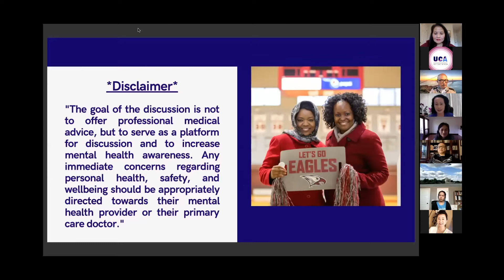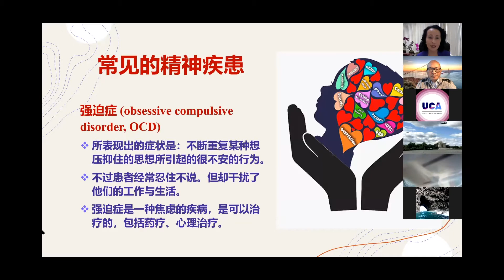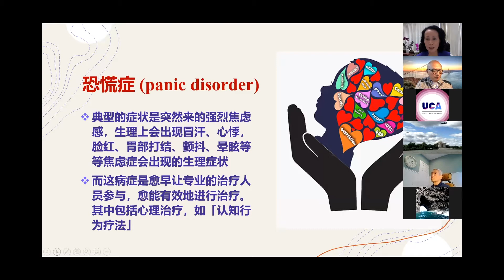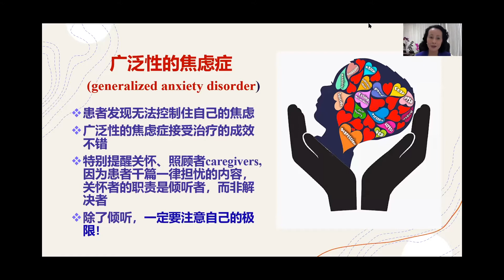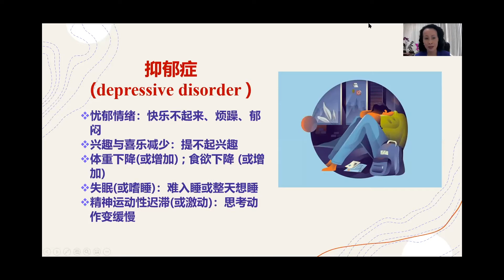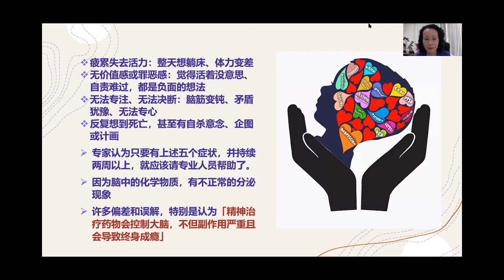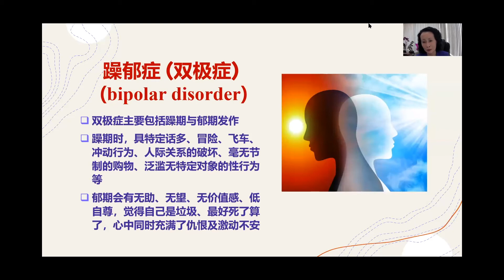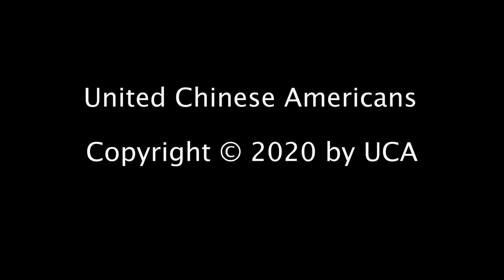Serena Lin: Mental Illness: An Overview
Dr. Serena Lin provides an overview of mental illness.